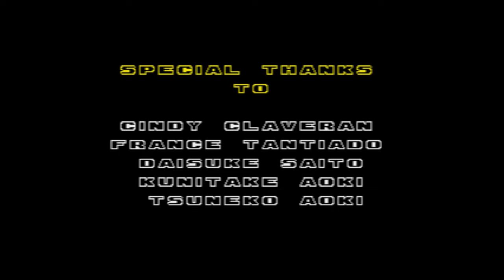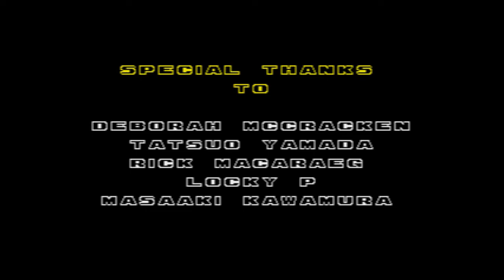Sonic 2 Detonado, com a ordem de todos os postes para o Super Sonic na emeralds Hill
Sobre o jogo:
Dr. Eggman (também conhecido como Dr. Robotnik) voltou, transformando animais indefesos em robôs e forçando-os a construir sua arma definitiva, o Ovo da Morte! Mas desta vez, Sonic tem um amigo que pode ajudá-lo: Tails! Encontre as 7 Chaos Emeralds e pare o esquema maligno do Dr. Robotnik!

Time Stamps
00:00:00 Começo
00:00:48 Emerald Hill Act 1
00:01:30 Caminho para o 1º Star Post da Emerald Hill Act 1
00:01:44 Special Stage: Esmeralda do Caos 1
00:03:17 Caminho para o 2º Star Post da Emerald Hill Act 1
00:04:32 Special Stage: Esmeralda do Caos 2
00:09:10 Caminho para o 3º Star Post da Emerald Hill Act 1
00:09:24 Special Stage: Esmeralda do Caos 3
00:14:30 Emerald Hill Act 2
00:16:18 Caminho para o 1º Star Post da Emerald Hill Act 2
00:16:30 Special Stage: Esmeralda do Caos 4
00:19:54 Caminho para o 2º Star Post da Emerald Hill Act 2
00:20:04 Special Stage: Esmeralda do Caos 5
00:24:49 Caminho para o 3º Star Post da Emerald Hill Act 2
00:25:38 Special Stage: Esmeralda do Caos 6
00:28:52 Caminho para o 4º Star Post da Emerald Hill Act 2
00:29:06 Special Stage: Esmeralda do Caos 7
00:31:33 Eggman da Emerald Hill
00:32:28 Chemical Plant Act 1
00:33:42 Chemical Plant Act 2
00:34:52 "Cuidado: com as plataformas que se movem em cima do líquido"
00:35:10 Use o "flood skip" desviar da armadilha da água que sobe e afoga o sonic
00:36:21 Eggman da Chemical Plant
00:36:59 Aquatic Ruin Act 1
00:38:37 Aquatic Ruin Act 2
00:39:57 Eggman da Aquatic Ruin
00:40:35 Casino Night Act 1
00:42:33 Casino Night Act 2
00:45:00 Eggman da Casino Night
00:45:42 Hill Top Act 1
00:47:55 Hill Top Act 2
00:49:17 Vulcão: Como fugir pegando a invencibilidade a tempo
00:50:32 Eggman da Hill Top
00:51:13 Mystic Cave Act 1
00:54:20 Mystic Cave Act 2
00:56:21 Eggman da Mystic Cave
00:57:11 Oil Ocean Act 1
01:00:13 Oil Ocean Act 2
01:02:41 Eggman da Oil Ocean
01:03:50 Metropolis Act 1
01:07:02 Metropolis Act 2
01:11:44 Metropolis Act 3
01:15:36 CUIDADO: com esse trilho no final
01:15:48 Eggman da Metropolis
01:16:57 Sky Chase
01:19:07 Wing Fortress
01:21:01 Eggman da Wing Fortress
01:22:13 Death Egg : Mecha Sonic
01:22:43 Death Egg : ?!

Esse jogo foi reproduzido usando essa especificação de computador:
Processador: Intel Core i7 5500U
Placa de Vídeo: Intel HD
Sistema Operacional: Ubuntu 19.04 (Linux)